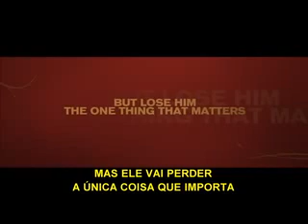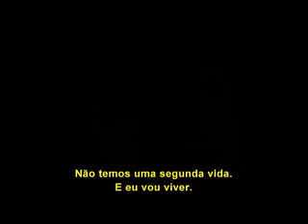Bel Ami Trailer legendado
Gênero: aventura
Direção: Declan Donnellan, Nick Ormerod
Elenco: Robert Pattinson, Christina Ricci, Uma Thurman
Título original: Bel Ami
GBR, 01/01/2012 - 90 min